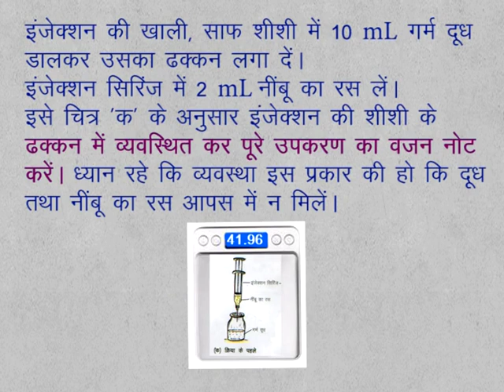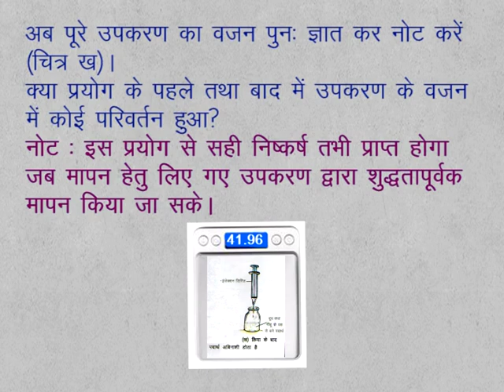CLASS 9th SCIENCE | CHAPTER 2 | MATTER : NATURE AND BEHAVIOUR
CLASS 9th SCIENCE | CHAPTER 2 | MATTER : NATURE AND BEHAVIOUR | CONSERVATION OF MASS | 2.1|  ACTIVITY |